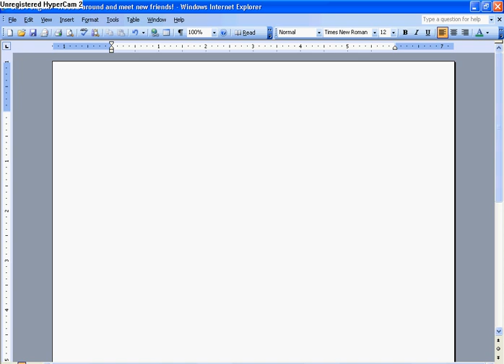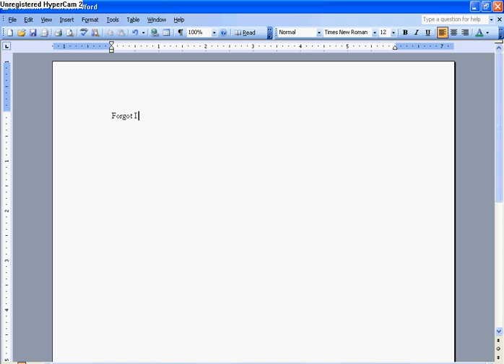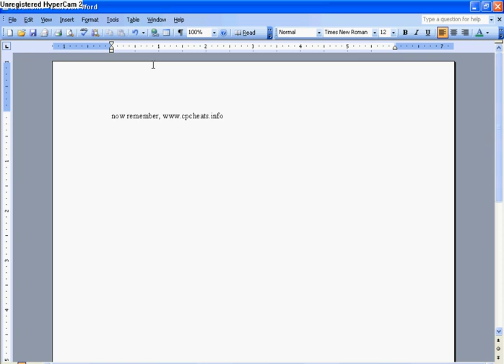how to use cp moneymaker on Cpcheats.com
im nanook12, and in this vid im going to show you how to use the money maker on cpcheats.info. By Nanook12